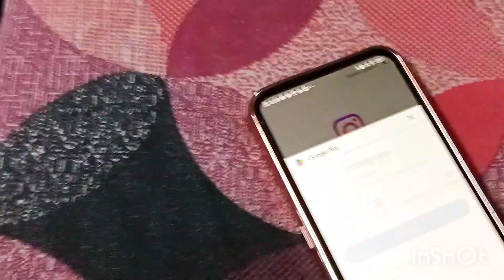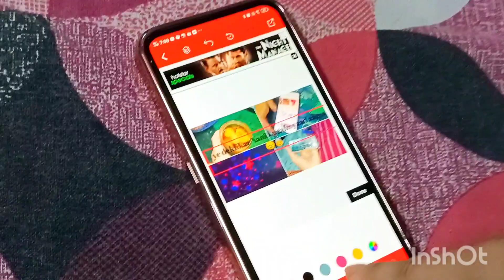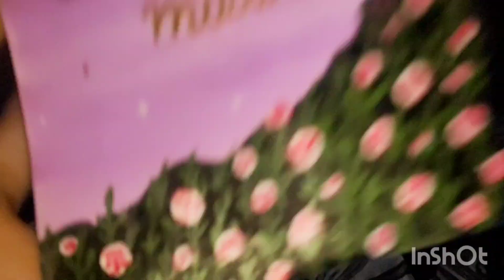Sara ka bachpan delete hogya 😫| independence day ke liye special karna hain| vlog by asmi